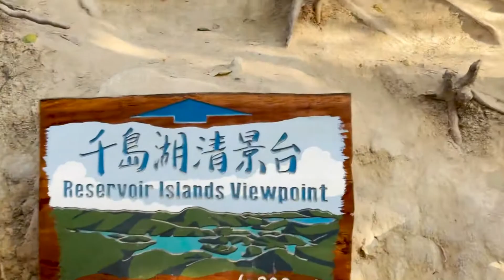即日快剪 - 帶大家hea遊千島湖！